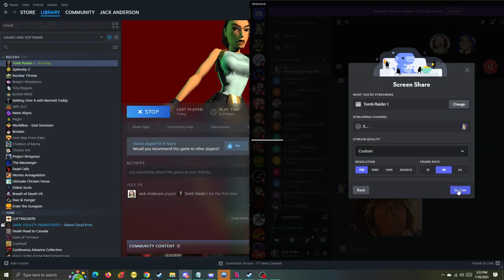Tomb Raider #2 [Jack/Xelrog]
Jack and Xelrog stream Tomb Raider (Steam version) live on Twitch and YouTube. Now in Egypt! Directed by Michael Bay.